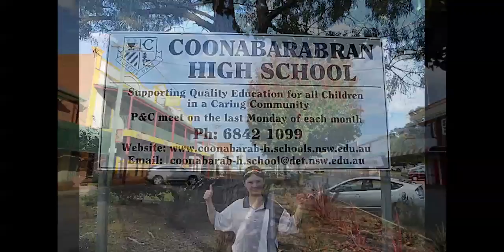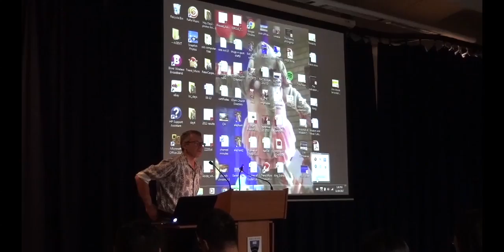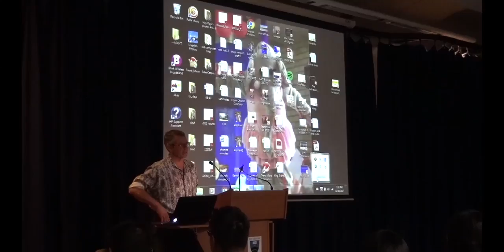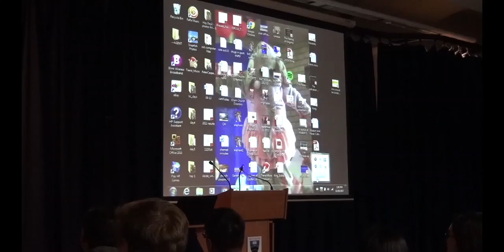The great rural experience - teaching in rural schools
Mel Johnston, Principal of Coonabarabran High School talks at the 2017 Professional Experience 1 orientation session for School of Education students.